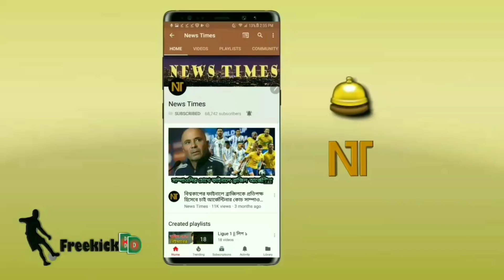ক্ষুধার্ত শিশুদের পাশে দাঁড়িয়ে বিশ্বমানবতার নজির সৃষ্টি করলেন মেসি-নেইমার! | Messi | Neymar | WC18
ক্ষুধার্ত শিশুদের পাশে দাঁড়িয়ে বিশ্বমানবতার নজির সৃষ্টি করলেন মেসি-নেইমার! | Messi | Neymar

বিস্তারিত জানুন ভিডিও

FIFA World Cup 2018 Russia. Football news.